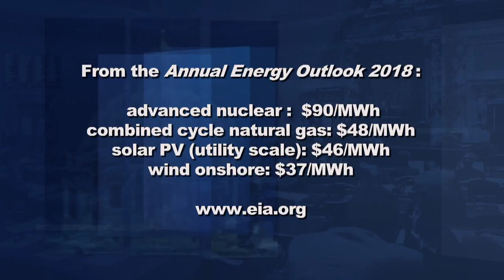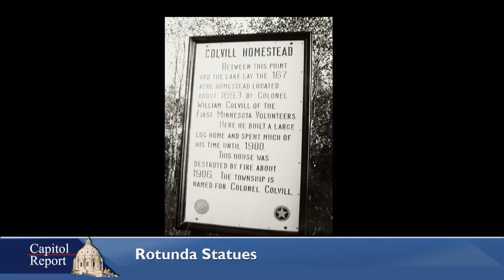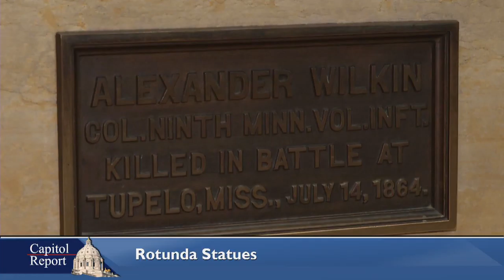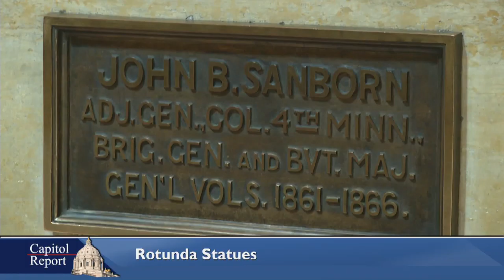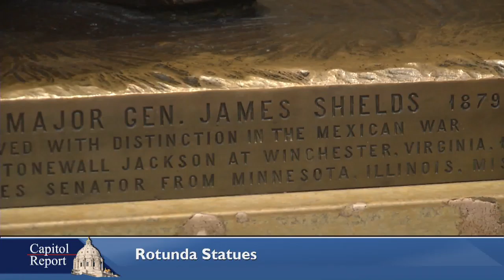International Exchanges Advance Renewable Energy Policy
The University of Minnesota Institute on the Environment regularly partners with the German government to initiate exchanges with Minnesota stakeholders in an effort to collaboratively explore innovations in energy policy.  Dr. Sabine Engel of the University of Minnesota Institute on the Environment joins Capitol Report moderator Shannon Loehrke to highlight the goals and outcomes of the international partnerships.

Senator David Senjem, R-Rochester, has been a frequent participant of the Germany-Minnesota energy policy exchanges.  He is one of several lawmakers who visited that country this summer, and he joins Shannon to discuss Minnesota's new energy frontier.

Also this week, Governor Dayton and renewable energy leaders announced that clean energy jobs are outpacing other employment sectors in Minnesota.  We present highlights of the press event.

Finally, Brian Pease of the Minnesota Historical Society explains the history behind the four stately Civil War statues found on the Capitol Rotunda’s grand floor.